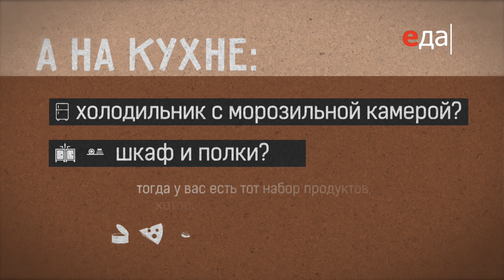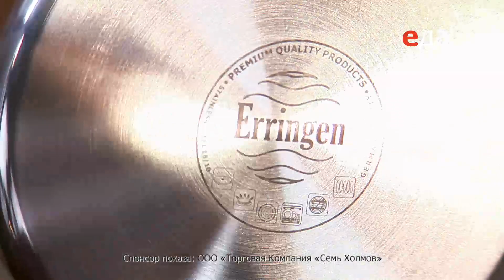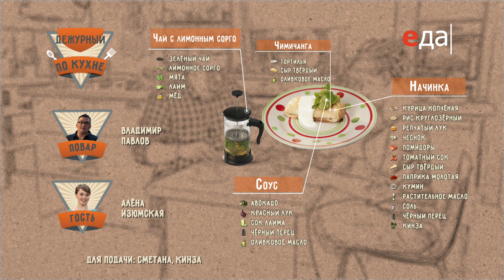Чимичанга с копчёной курицей, рисом и соусом гуакамоле и чай с лимонным сорго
Готовим чимичангу с копчёной курицей, рисом и соусом гуакамоле и чай с лимонным сорго. Ингредиенты, способ приготовления, пошаговые рецепты и

О рецепте:
Если вы любите удивлять гостей не только вкусным блюдом, но и его оригинальным названием, то этот рецепт от дежурного по кухне Владимира Павлова как раз для вас!